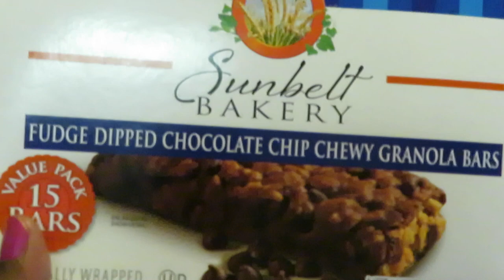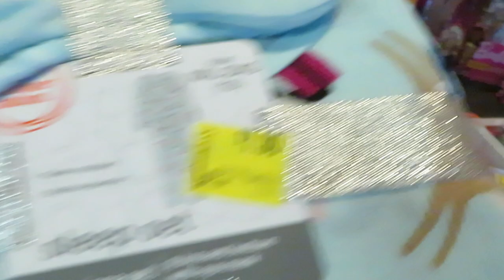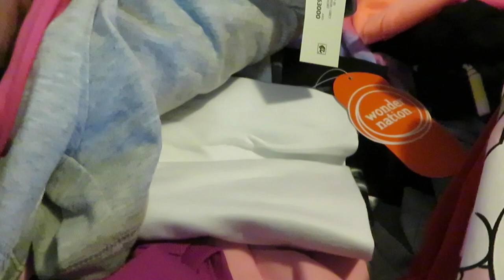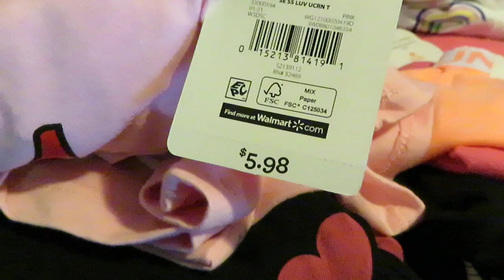Walmart Clearance | Cheap Clothes for Kids | $1.00 Jewelry | 2/6/21 | Arickamisha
Hey everyone I went to Walmart 7am this morning to get my deals. Make sure you go get your deals.  I'm so sorry I forgot to show the barcodes I'm new to YouTube so I'm still getting used to how everything goes. Next time I will show the barcodes. Thanks for all the love and everyone for watching ❣️